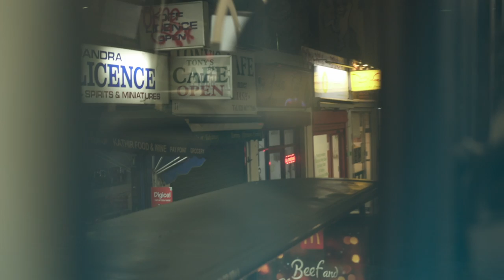Love/Hate/London - Stevon Russell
It's been a while, but Love/Hate/London is back with a new video - and a wonderful musician. Stevon Russell is a London-based (obviously) one-man band who uses the noises the city makes as inspiration for his music. He calls his one man band, WINDOW Stevon Russell and his music style, Nu Wave Punk Phlegmenco.

We recorded the video on a particularly windy day, but that didn't stop Stevon from recording some unique sounds most of us never even register. He meanwhile uses them in his music. The bass drum in the song used in the film, for example, is the sound of a freezer door slamming, the click sound is a gas cooker igniter and the snare sound is a toilet seat slamming shut.

In the film Stevon talks about his music, his fascination with London but also about what the city does to the people who live here.

And if you want to explore his music a bit more, go to windowstevonrussell.bandcamp.com or download his tracks